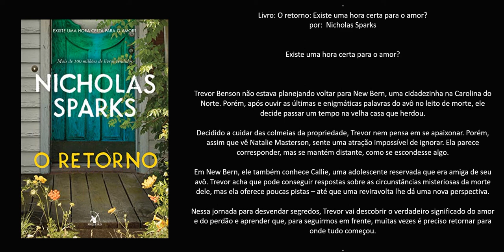Livro: O retorno: Existe uma hora certa para o amor?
Autor:  Nicholas Sparks